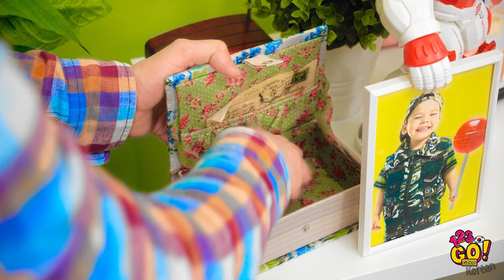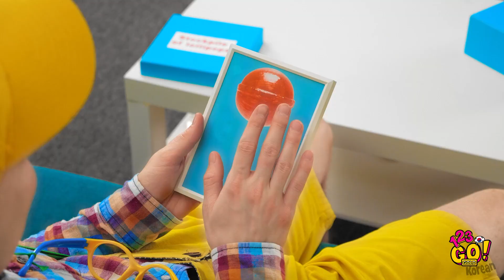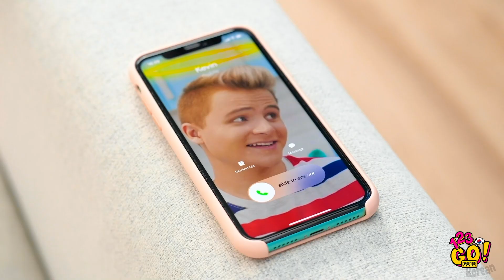시도해 보고 싶어질 이상한 음식 꿀팁 || 123 GO! GOLD의 쉬운 트릭과 재미있는 음식 아이디어!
음식은 정말 중요하죠! 그래서 여러분을 위해 독특한 음식 아이디어를 가득 준비했습니다.
이 맛있고 재미있는 음식 트릭으로 친구들을 놀라게 해 보세요!